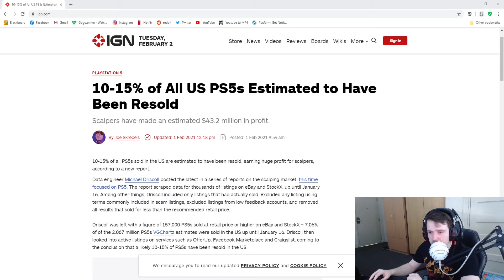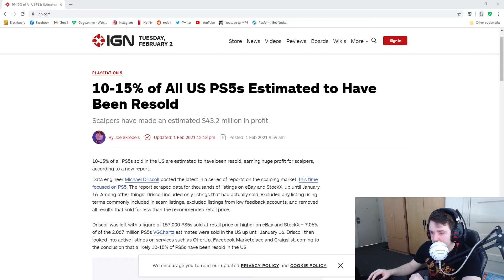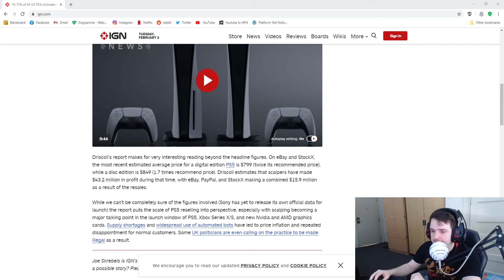PS5 Scalpers resold over 10% of all PS5s in the US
Scalpers have resold an estimated 10-15% of all PS5s in the US making over $40 million in profit.